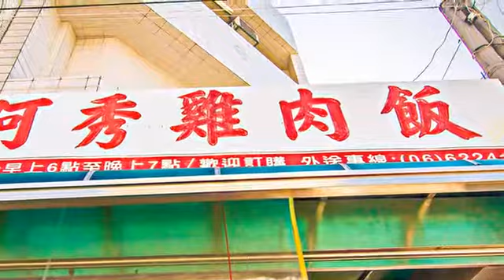[柳營區] 阿秀雞肉飯 (美食)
咦？老闆，我點的是雞肉飯耶，怎麼來的是滷肉飯？原來阿秀雞肉飯嚴格說來是雞滷飯喔，鋪上雞絲淋上肉燥、配點酸菜提味，再淋點辣醬，就是道地當地人的吃法。說到阿秀雞肉飯，第一印象一定都是感到懷念，能被譽為學生食堂的店，大多是平價大碗又好吃；想當作早餐或晚餐都可以一碗飯配上湯只要五十塊有找，湯品便宜卻不會撈不到多少料，這麼實惠又古早味的在地小吃，阿秀一定榜上有名。